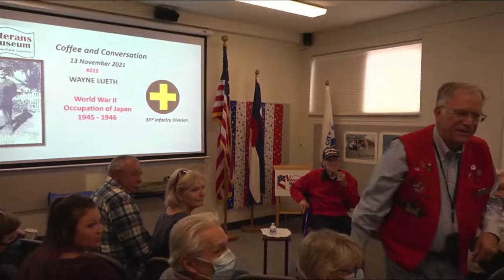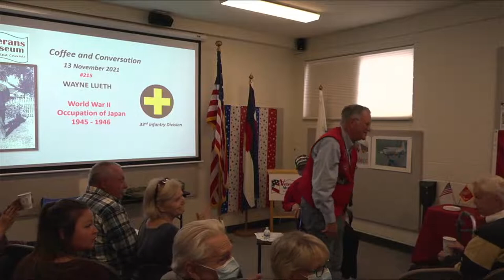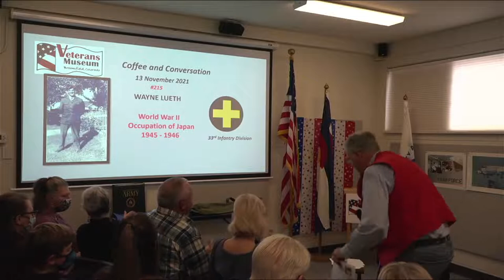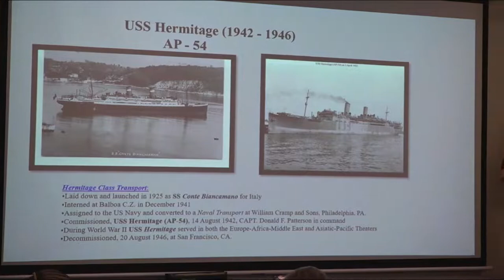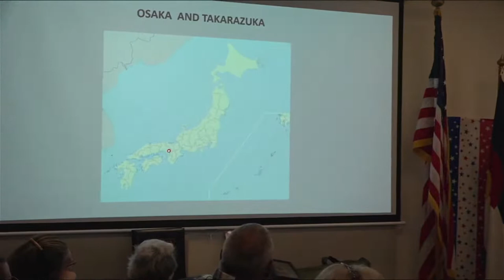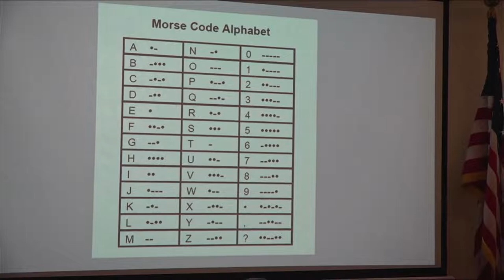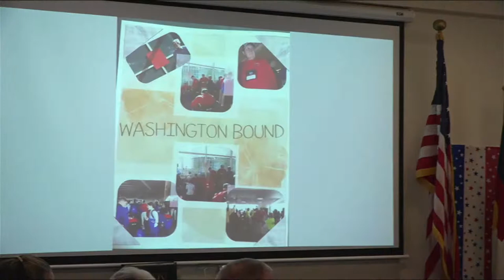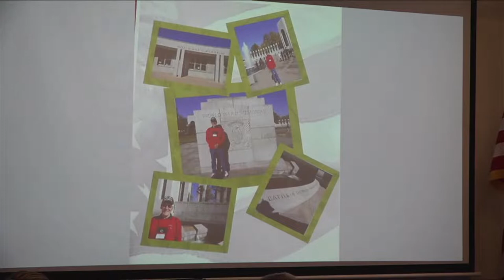Coffee and Conversation, 462: Wayne Lueth, WW2 Veteran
Wayne was drafted in 1945 and trained for the future invasion of Japan.  Fortuneteelyh he was involved with the occupation of Japan with the 33rd Infantry Division.